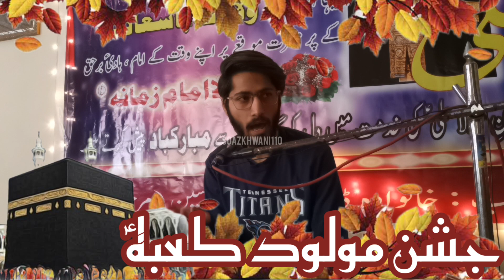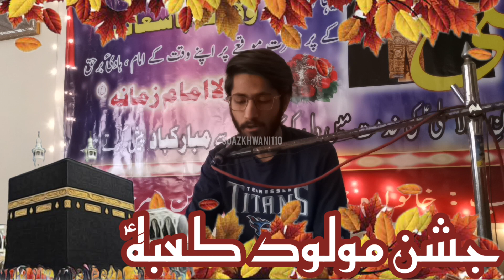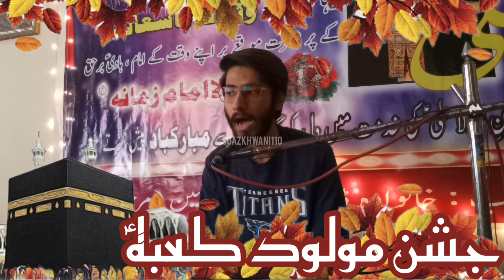Jashn E Moulod E Kaaba | Janab Meesam Naqvi | 13 Rajab | Dil Tishagi Me Doob K | دل تشنگی میں ڈوب